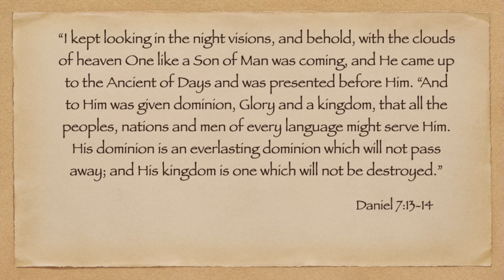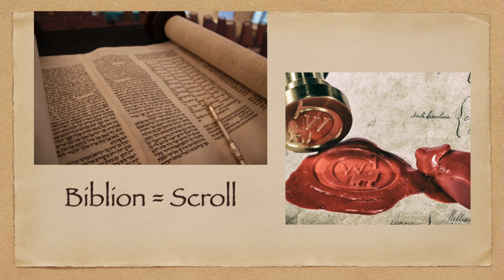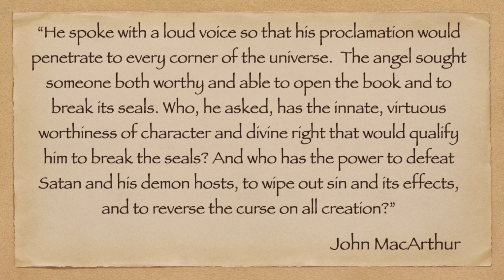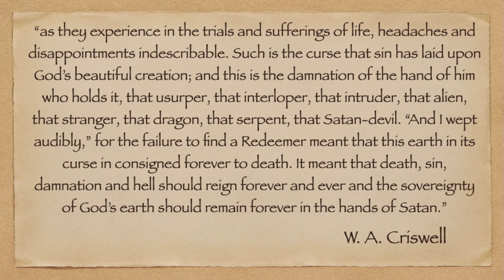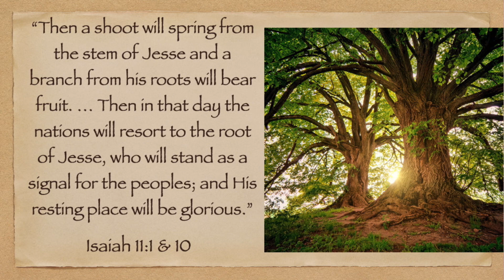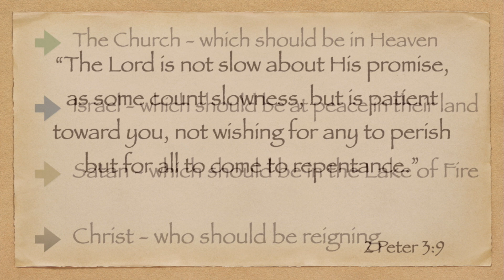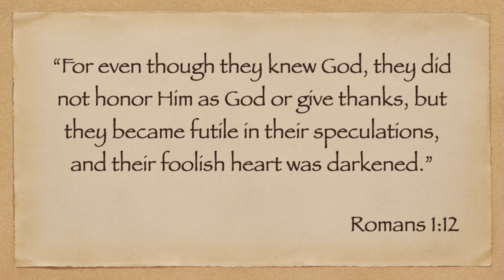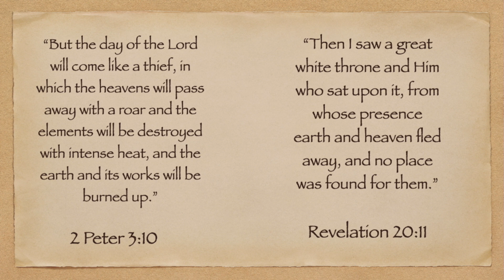Revelation Series - Chapter Five - The Lamb and the Seven-Sealed Book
Chapter Five continues to show us the glory of God in His throne room. In this chapter we meet the Lamb of God who is given the book with seven seals. At the opening of the first seal, the tribulation will begin.